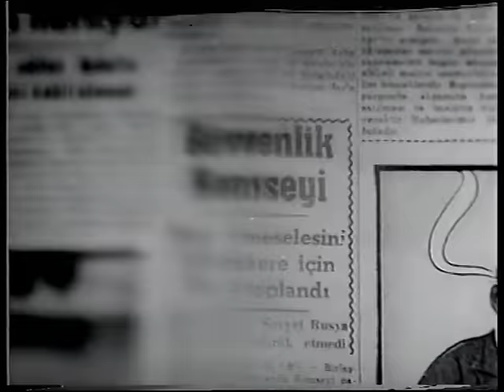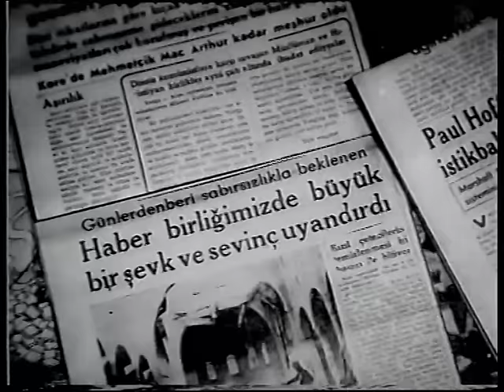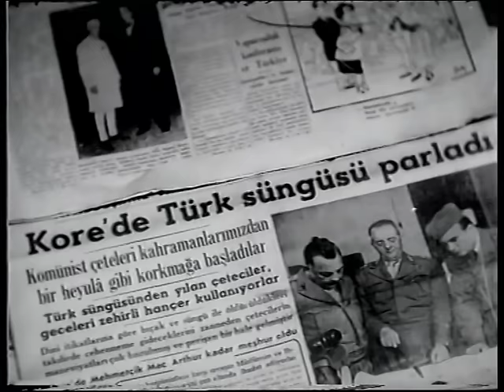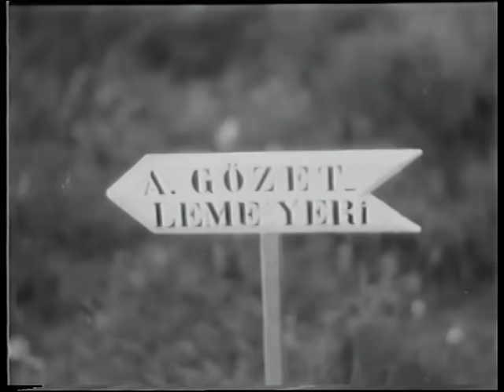Korede Türk Süngüsü - Türk Filmi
Filmin Konusu:
Türk birliğinin Kore'deki kahramanlıklarını dinlerken geçmişi anımsayan, Çanakkale savaşına katılmış bir ihtiyar askerin öyküsü.

Tür : Tarih, Savaş
Yönetmen : Vedat Örfi Bengü
Oyuncular : Cemil Demirel ,  Ayşe Güzel ,  Osman Varol